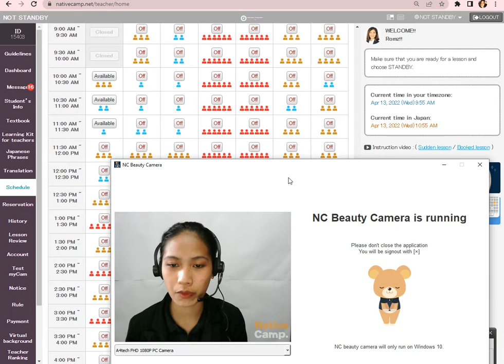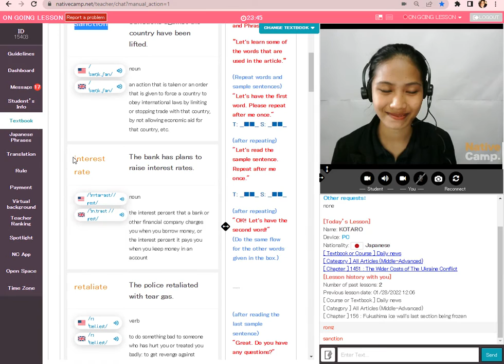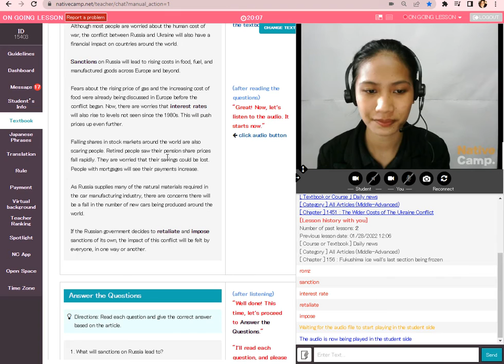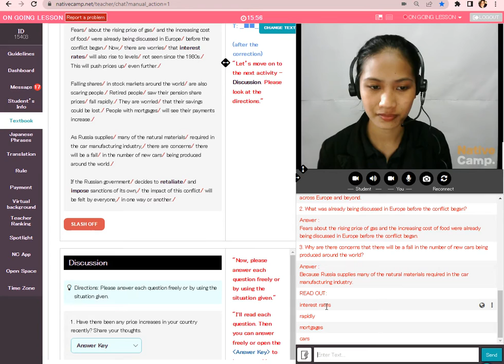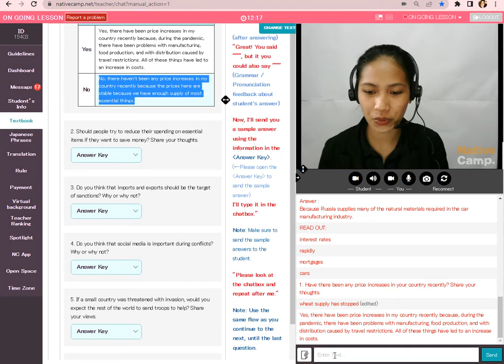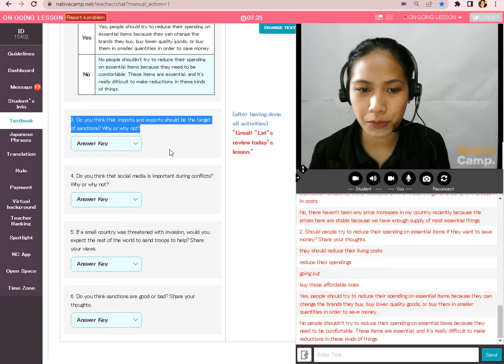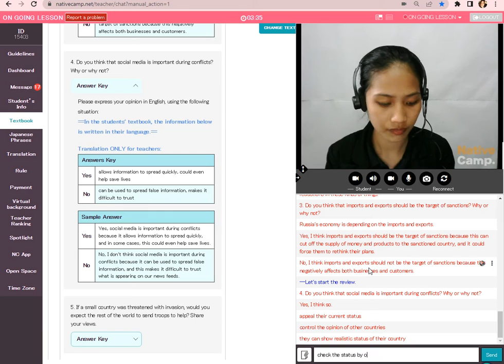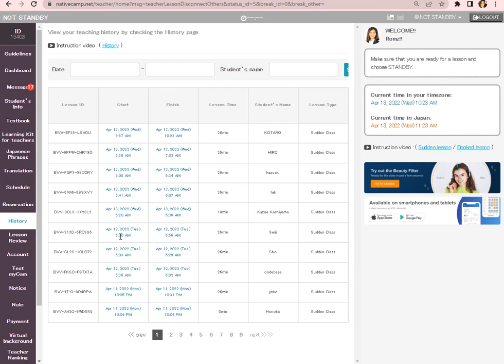Native Camp: Daily News (Actual Lesson Video)